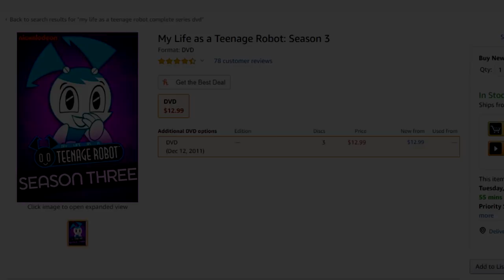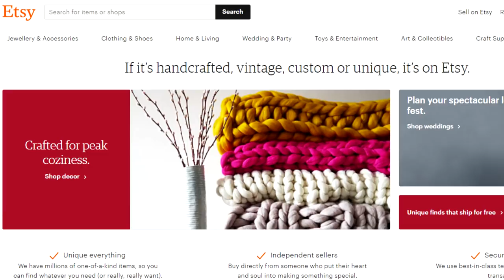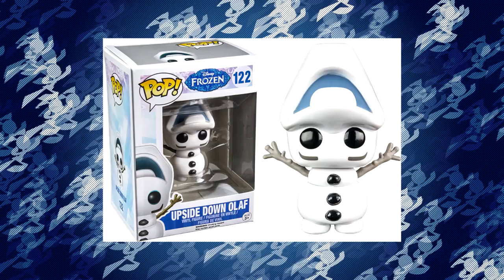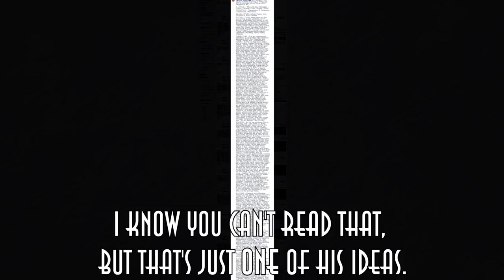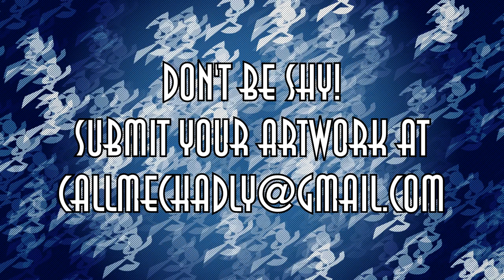My Life as a Teenage Robot Merchandise (And Merch That We Want!)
Hey guys, as we get closer the May the 2nd, we get closer to the last day that we’ll be making content for this channel. Leave any video suggestions you have in the comments below!